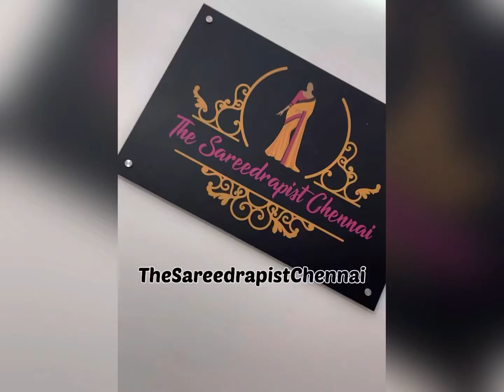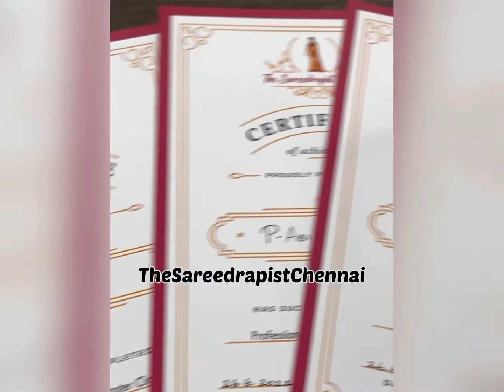Two Days Professional Sareedraping Master Class | The Sareedrapist Chennai By Jesi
Day - 2 Madisar Iyer Style Of Draping & Cancan